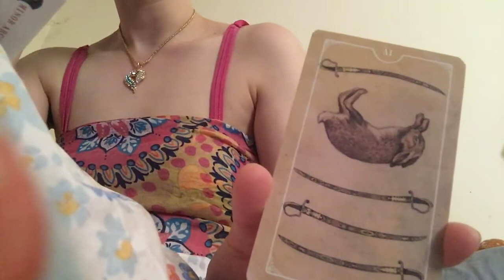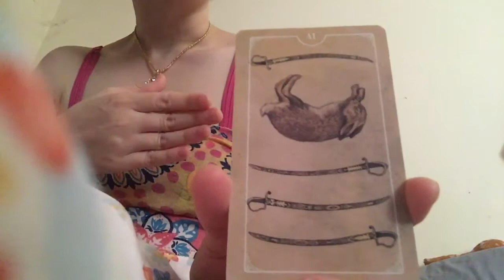Libra: “Heavy Laden” Daily Tarot Reading Consult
Card deck used: Ostara Tarot by Molly Applejohn, Krista Gibbard, Eden Cooke, and Julia Iredale published under Red Feather by Schiffer Publishing, LTD

This is a general one card reading. This may or may not resonate with you, if not there will be others. Look at the positions in your birth chart to see what is most prominent.